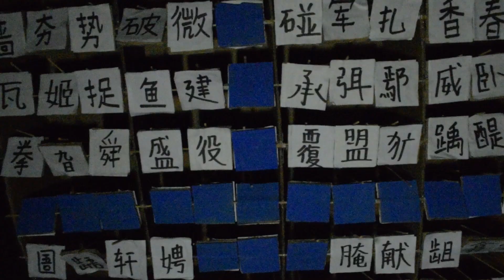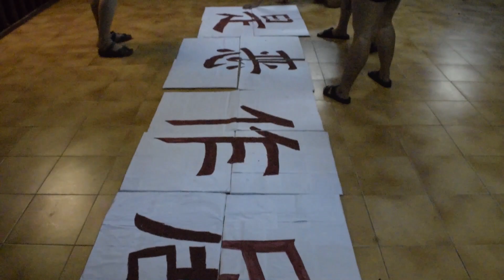YX19 Camp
Credit To: Lee Bing Jun, Lim Jia Jin